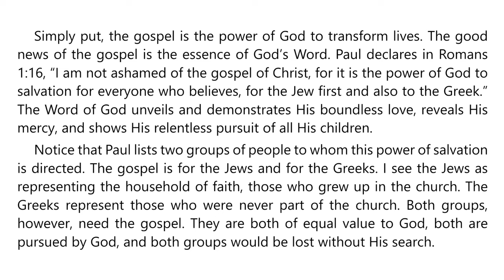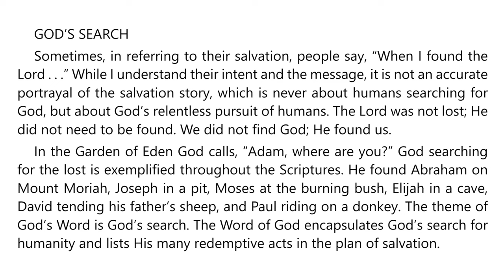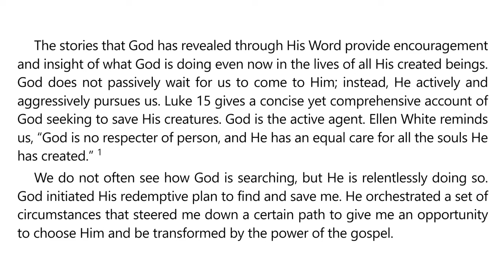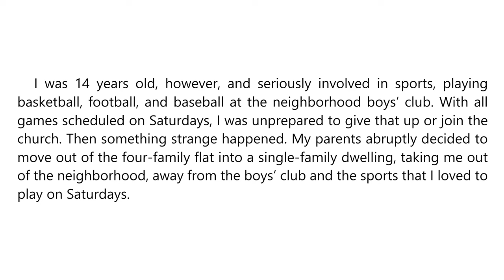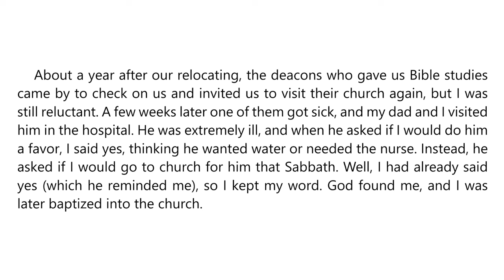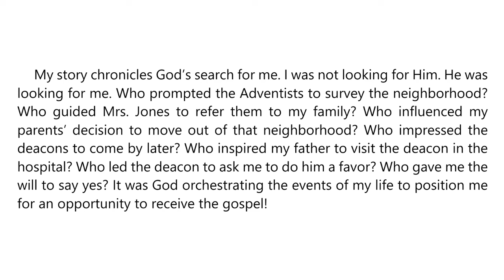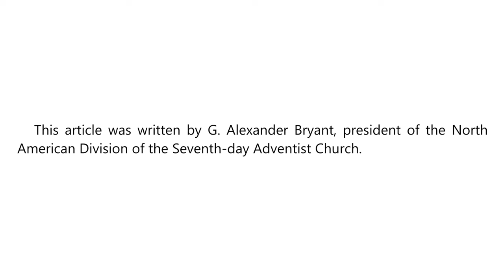Week of Prayer 2024 – Tuesday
God’s Word

GOD’S RELENTLESS SEARCH
By G. Alexander Bryant

The theme for this Week of Prayer is “I Will Go and Share God’s Word.” In these readings you will be inspired as you consider what role the Bible has in the life of the church, bringing a message of joy and hope. The Bible is unique—it is a power for salvation, and nourishment for our lives. Most important, the Bible is a revelation of Jesus Christ. Rounding out the week is an important call to give the final proclamation of the gospel during these times of global turmoil.

Surely Jesus is coming soon! May the Lord bless as together we “will go and share God’s Word” to a world in desperate need of Him.

Maranatha!